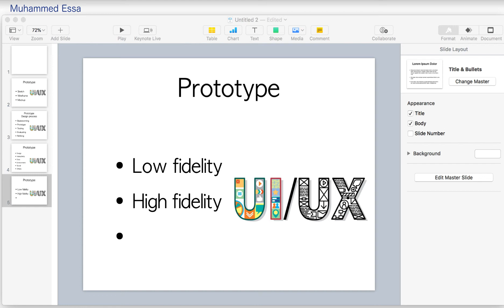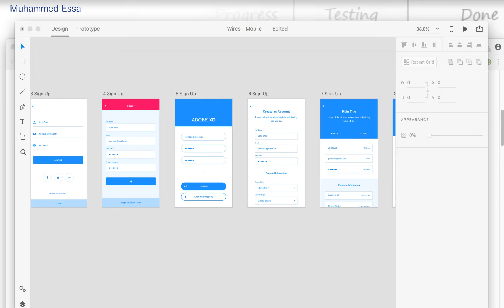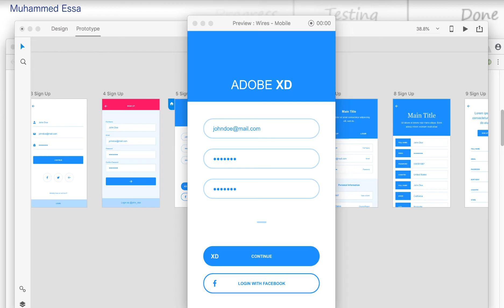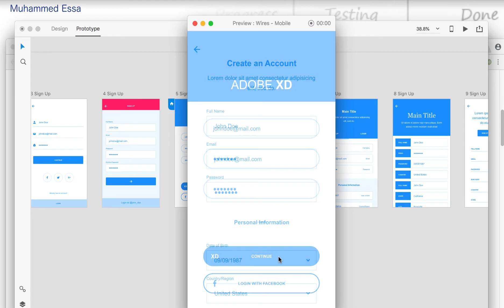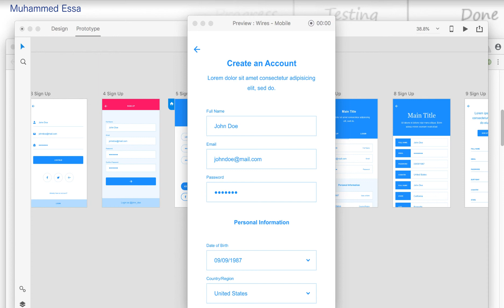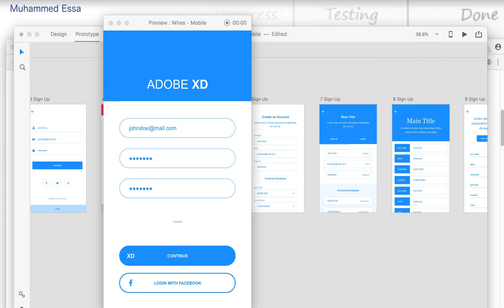41 UI : UX Prototype